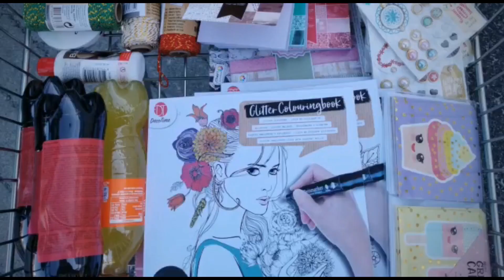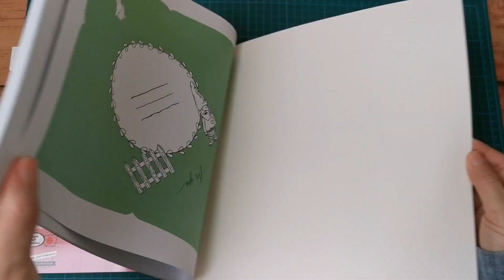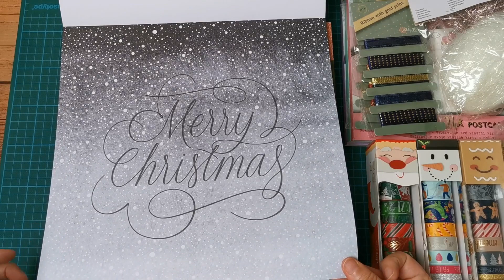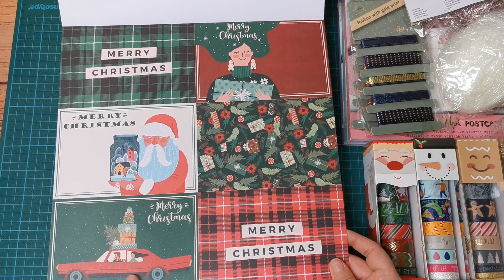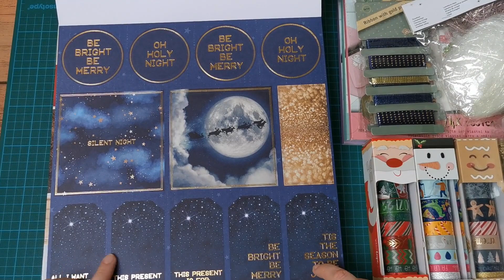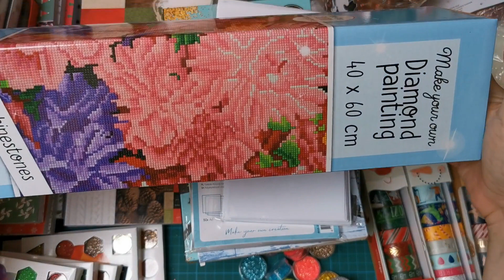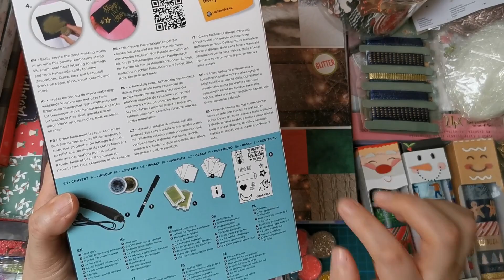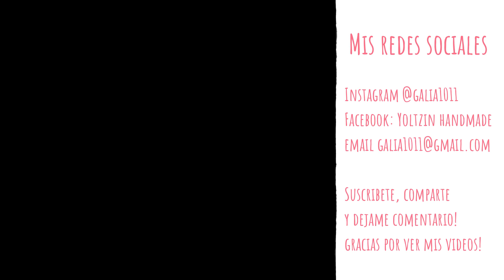Compritas en el Action todo Navidad!! 🎅☃️🎄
Hola, Hola!!! Encontre unas cuantas novedades de Navidad en la tienda Action de Belgica!! Encontre papeles de 30x30, tambien de 15x30, la heat embossing, diamond paint, decotime envelope set, Maderitas de navidad, esferitas, Washitape navideños y mas!
Esta tienda no es online! no hace envios a ningun lado, tienes que ir a la tienda a comprar las cosas, hay en varios paises como Holanda, Bélgica, Francia, Luxemburgo, Austria, Alemania, Polonia y la Republica Checa solamente.

Todos los productos los he comprado yo, nadie me patrocina, ni recibo comision, ni colaboracion de esta tienda.

Les envio muchos abrazos y saludos desde Bélgica
Galia Ibarra